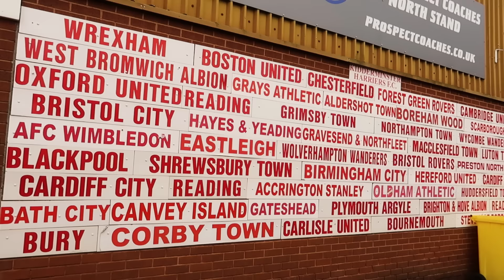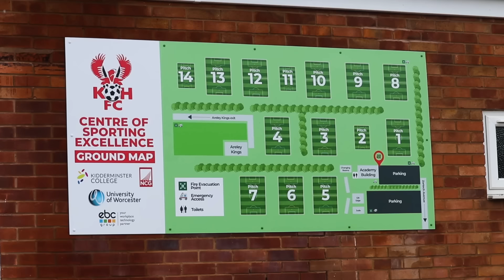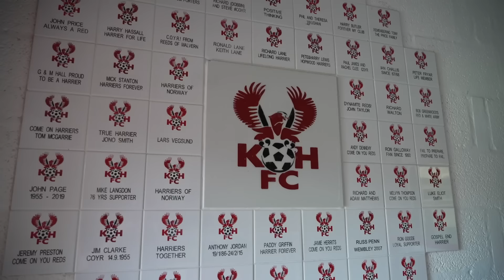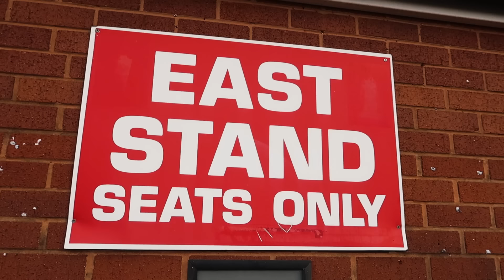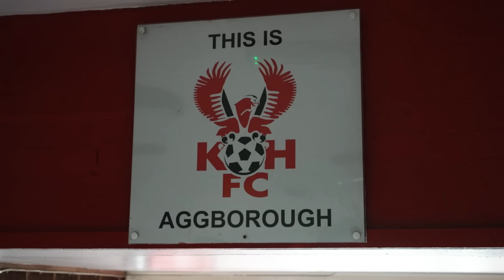Can a Premier League Manager Lead a Non-League Club to Promotion?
Phil Brown became the first Hull City manager to lead the club to the top division of English football in 2008. Fast forward 16 years, his next challenge is to get Kidderminster Harriers promoted back to the National League at the first attempt!